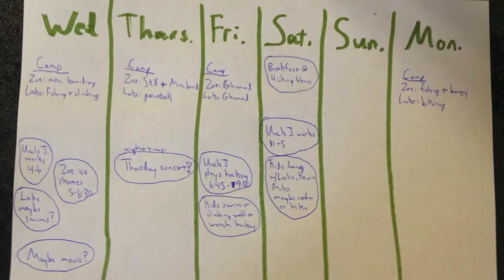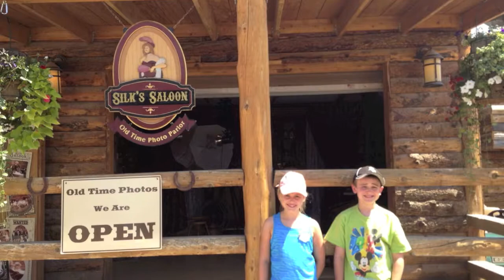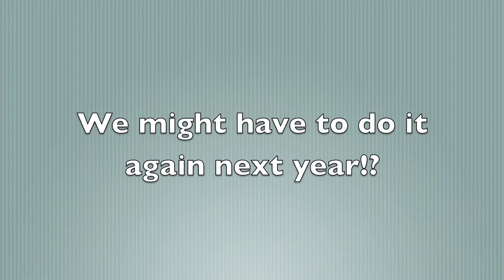Brown Summer Camp 2013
Luke and Zoe came out to visit for a week and went to camp... I loved having them here!!!